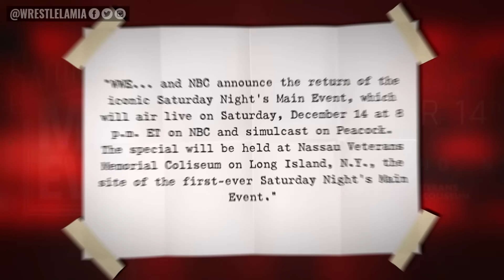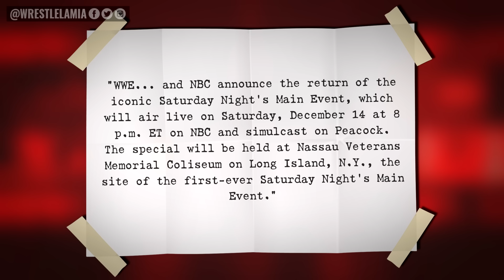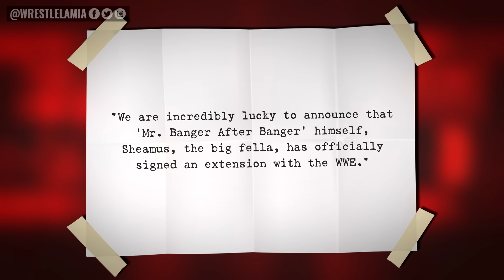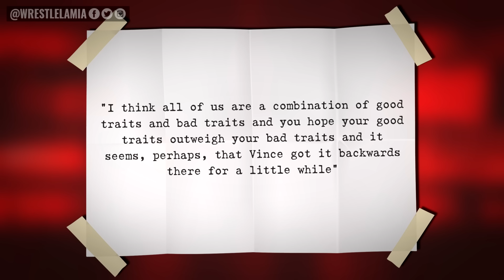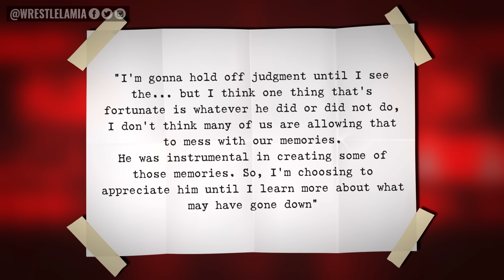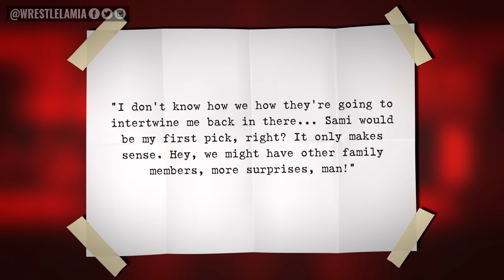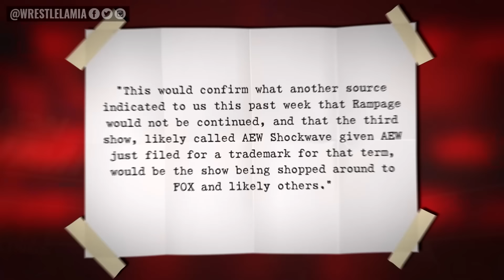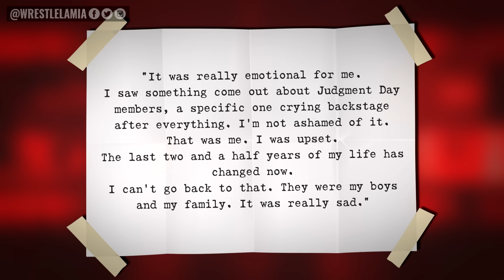Is It True Roman Reigns…WWE Aggressive…Rhea Ripley Cries…WWE Show Return…Wrestling News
Latest and Breaking WWE News and Rumors

0:00 Intro
0:41 WWE Old Show Is Back!
1:45 Roman Reigns Returning to Full-Time?
2:01 WWE Locks Down Another Superstar
2:28 WWE Getting Aggressive Behind The Scenes
3:20 Mick Foley Opens Up About Vince McMahon
4:54 More Surprises in Bloodline Saga
5:47 AEW Rampage To Be Canceled?
7:04 What Made Rhea Cry?
7:58 CM Punk Appears on NXT
8:25 The End of an Era

Topics Discussed In this Video:

1. WWE News
2. WWE Rumors
3. Wrestling News
4. Wrestling Rumors
5. Wrestlelamia
6. Latest WWE News and Rumors